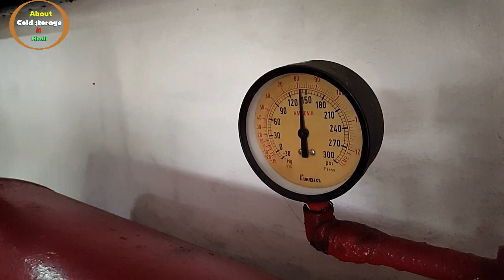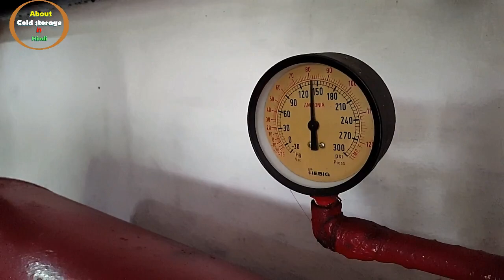7 Causes of high discharge pressure in a refrigeration plant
dosto is video me refrigeration plant me discharge pressure jyada high hone ke 7 karno ke bare me bataya gaya hai.